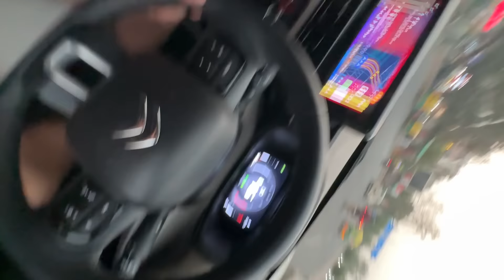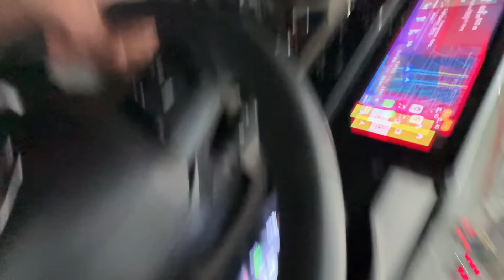Finally Papa Hospital Se Ghar Aagaye 😍 | New Car Ki Booking Cancel Karadi 😰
GEARS USED